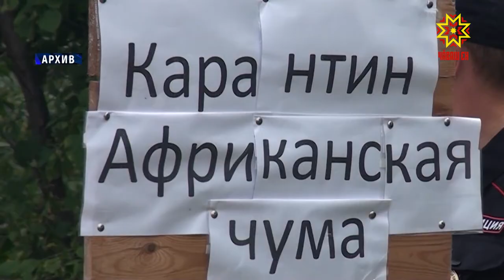Кайăк грипĕпе африка мурĕ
Çуркунне кайăксем кăнтăртан вĕçсе килнĕ чухнехи тапхăрта кайăк грипĕ сарăлас хăрушлăх пысăк. Паянхи кун  тĕлне пирĕн çĕршывра çак амака тупса палăртман пулин те çав-çавах сыхă пулмалла.